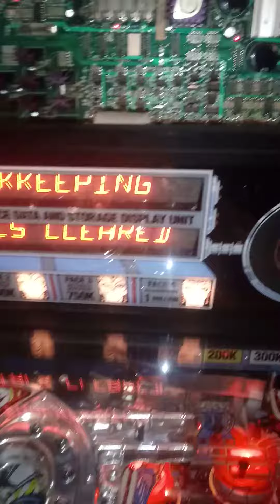WILLIAMS "THE MACHINE BRIDE OF PIN BOT" JANUARY 31, 2021.